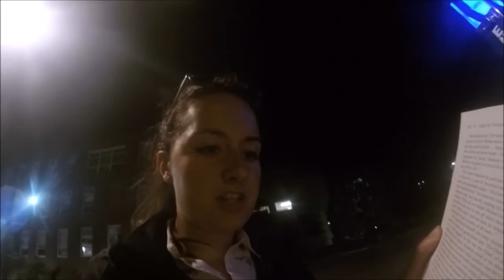Under the Volcano, Part 14 (Chap 12-END)